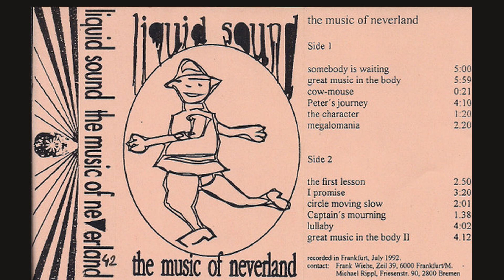Liquid Sound - Great Music In The Body II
Taken from "Liquid Sound – The Music Of Neverland"
TORACIC TAPES – 1991